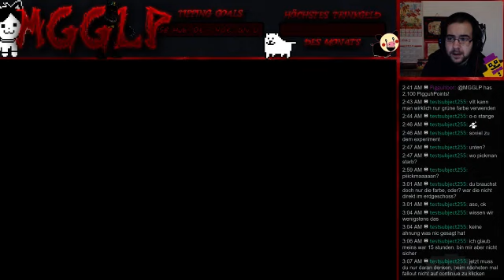Fallout 4 vom 6. Feb